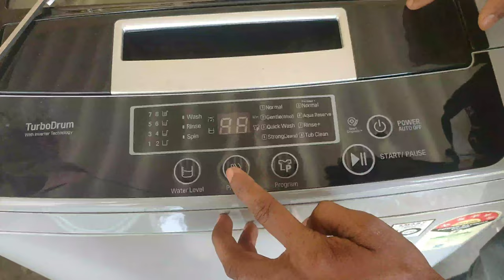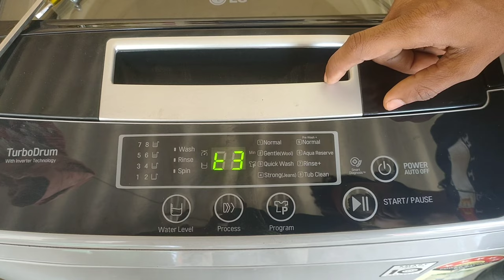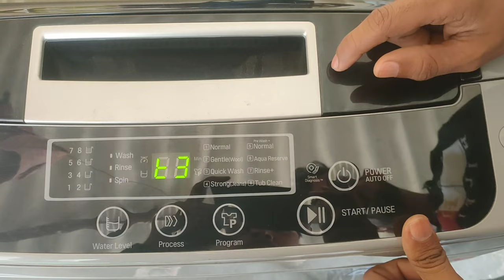How to check LG top load washing Machine pressure sensor || Lg Washing Machine Ka pressure sensor